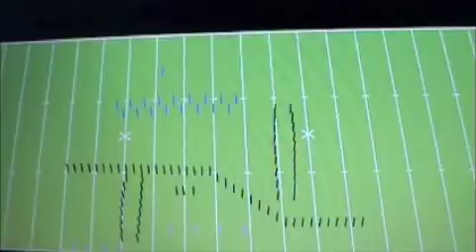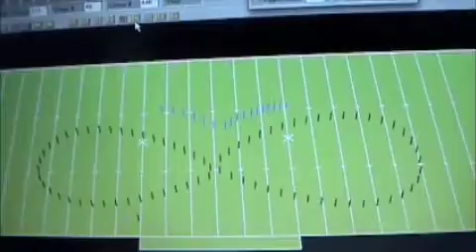Fishers 2009 2-3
Fishers 209